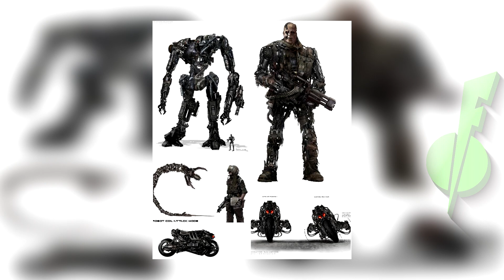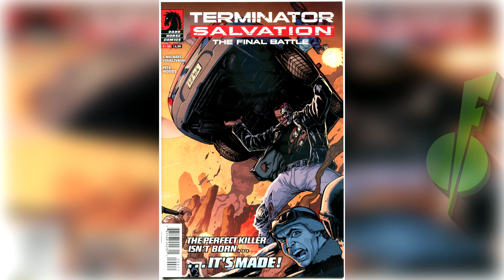Proč je Terminator Salvation dobrý film?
Film, kterým měl potenciál odstartovat novou trilogii.
NEZÁVISLOST TVORBY (I 1 Dolar se počítá)
STEAM - FloTin94
PSN - FloTin94